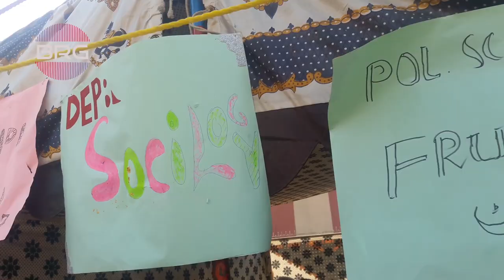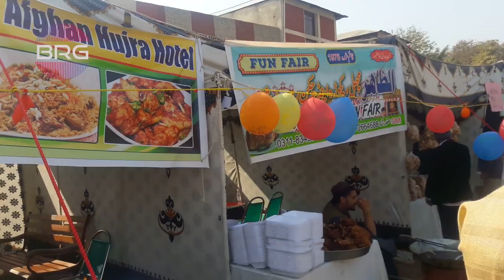Awkum fun fair # BRG web tv.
a fantastic fun fair celebration in abdul wali khan university.1st multi language web tv channel